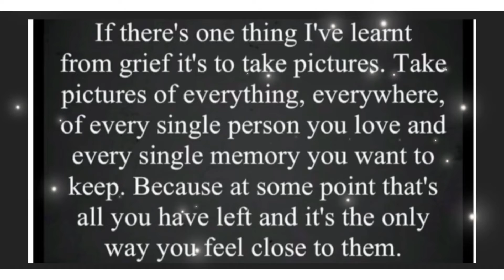A Matty’s drive with us 19/04/22 stunning remote Dartmoor at sunset South Devon real time England UK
Musician: Jeff Kaale

Musician: @iksonmusic

Musician: @iksonmusic